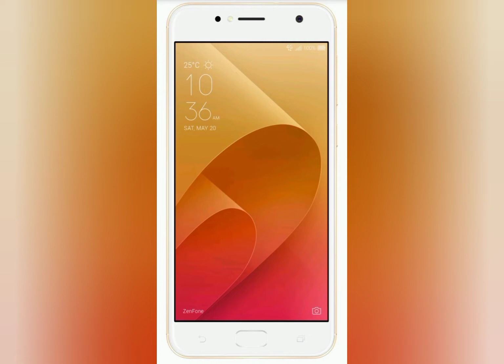Top 3 Best Phones under 8000/- budget 8000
Top 3 Best Phones under 8000/- budget 8000 | 🔥⚡⚡ Under 8000/

I am not the owner of the images. I take the images from Google and other sources.

 PRESS THE BELLY BUTTON 🔔🔔